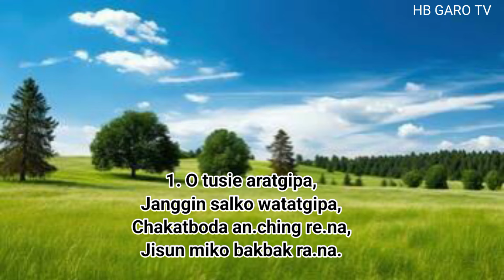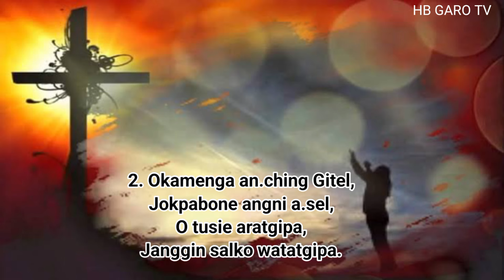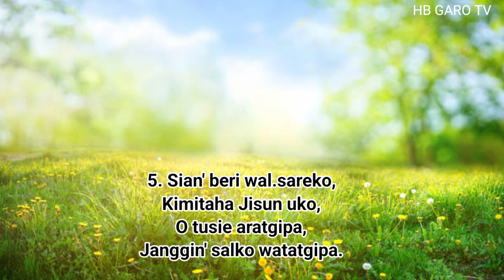O tusie aratgipa / a.chik ring.ani git No.317 / hb garo tv / garo gospel song